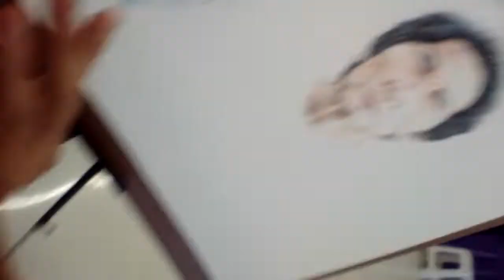งานวาดสีไม้คุณพ่อคุณแม่พี่ชายร้านอัดฉีดได้ 31%ครับ (3.)